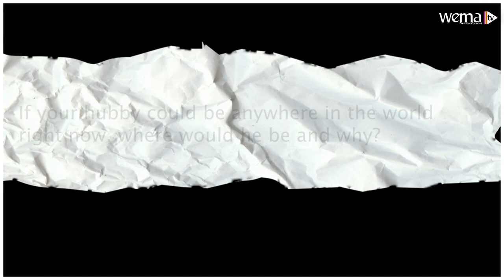10 years separation reconciled by 11-year-old Daughter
Show:  Couple's Will Show
Host: Willy Kinyash
Guest: The Gathuras